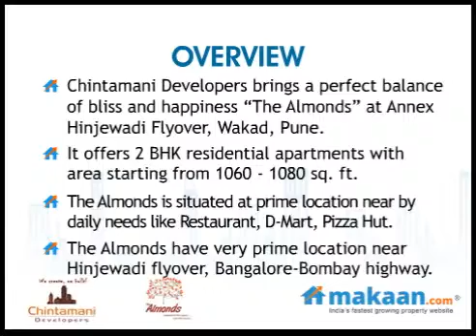The Almonds by Chintamani Developers in Wakad, Pune, Residential Apartments: Makaan.com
- Makaan.com -- India's fastest growing property website. Take a virtual tour of The Almonds by Chintamani Developers in Wakad, Pune. 2 BHK Residential Apartments at Wakad, Pune. Get best deals for The Almonds in Wakad, Pune.